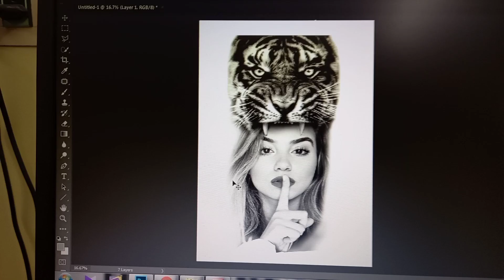MERE HUSBAND KA SAPNA HUA PURA |PUJA GOSWAMI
Vlogs West Bengal

Best Tattoo artist in West bengal

Best Tattoo studio in West bengal

Purulia West bengal

Female tattoo artist

The Diamond ink tattoo'z &art studio

Hey guys hope you all are doing good and having an amazing day
Thank you for your love and support that by your love our recent vlog got viral on YouTube

PUJA GOSWAMI

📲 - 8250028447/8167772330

OWNER OF THE DIAMOND INK TATTOO'Z &ART STUDIO
Address- West Bengal purulia  723101